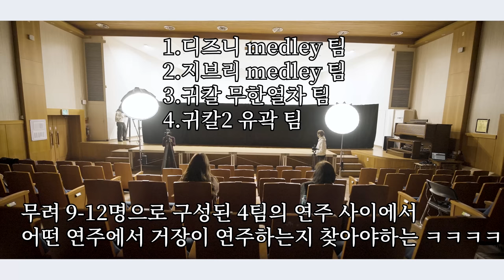교수님 몰카에 나왔던 거장탐지기의 현악전공자 감지 성능은 어느정도일까?ㅋㅋㅋㅋ소리만 듣고 연주자 맞추기 feat.첼로편 마지막화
귀멸의 칼날 커버영상 250만뷰의 주인공!

실력있는 국내 탑 서울예고 출신의 12명의 첼리스트들이 모여 선보이는
역대급 웅장하고 감동적인
영화 애니매이션 콘서트에 여러분을 초대합니다!!

공연명 "첼로 in 시네마 & 애니메이션 with 또모

일시 2월10일 금요일 저녁 8시
장소 서울 롯데콘서트홀

프로그램
-Disney Medley
when will my life begin,
married life,
someday my prince will come,
try everything, remember me,
reflection, arabian night

- Lala Land Epilogue

-Marvel Medley
Marvel Intro
Doctor Strange theme
Ironman 3 theme
Avengers theme
Ant-Man theme
Captain America Civil War theme
Avengers : Infinity War Help Arrives l
Avengers : Infinity War Porch
Avengers : Endgame Portals

INTERMISSION

-귀멸의칼날 1 OST Medley
서곡(귀살대 + 시노부)
귀살대 테마
렌고쿠 우마이 + 아니키
탄지로 꿈,탄지로 vs 엔무
아카자 등장 ,렌고쿠 아카자 전투
화염의 호흡 9형 ‘연옥’
루카 회상,탄지로 울음
루카 등장

-Ghibli Medley
원령공주, 아시타카의 전설
이웃집 토토로, 바람이 지나가는 길
마녀배달부 키키, 바다가 보이는 마을
기쿠지로의 여름, summer
센과 치히로의 행방불명, 언제나 몇번이라도
하울의 움직이는 성, 인생의 회전목마
센과 치히로의 행방불명, 또 다시

-귀멸의칼날2 Medley
불꽃(편곡버젼)
유곽편 인트로
유곽테마(텐겐)
환락의 거리
유곽테마(편곡)
유곽에서의 전투1 탄지로의 분노,
소리의 호흡 5의형 unbreakable suite
텐겐의 과거 회상(상현의 오니를 처단하면)
규타로 테마
텐겐의 악보
규타로의 유일한 후회
지옥으로

[ ⭐️첼로 in 시네마 콘서트 D-4 티켓이벤트⭐️ ]

지브리부터 디즈니 그리고 귀멸의칼날까지 모든 영화음악을 11대의 첼로와 특수악기로 한 무대에서 즐길 수 있는 “첼로 in 시네마&애니메이션” 공연이 4일 앞으로 다가왔습니다🤩

공연을 기다려주시는 관객분들을 위해 인스타그램 공유 이벤트를 준비했습니다🤍

1. 본 게시글을 인스타그램 스토리 또는 피드에 공유해주세요!

2. 공유와 함께 공연 기대평을 남겨주세요.

📍게시글에 올려주시면 당첨 확률이 올라갑니다!!📍

공유해주신 분 중 10분을 선정하여 2월 10일 금요일 저녁 진행될 “첼로 in 시네마” 공연 초대권 2장을 드립니다🥰

‼️ 또모 계정을 태그해주셔야 참여가 인정됩니다 ‼️

* 당첨안내: 개별 DM 메세지
* 이벤트기간: 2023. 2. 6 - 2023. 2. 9 오후5시
* 당첨대상: 기간 내 이벤트에 참여한 팔로워 전부 대상